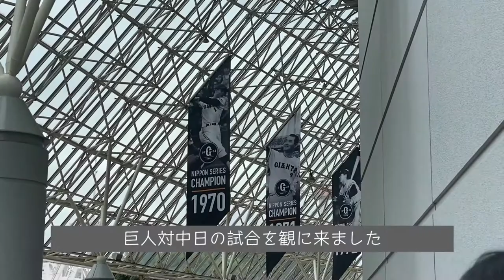【vlog】東京ドームに野球を観に行ったら楽しかった動画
こんにちは、うっちーです。
最近は神宮に行くことが多かったので、久しぶりのドームでした！
中学～高校の頃なんかは2か月に1回くらいのペースで観に来てました。
巨人に日ハムから小笠原が来た時はマジで嬉しすぎて、ユニフォーム買ってライトスタンドにも行ったりしてたくらい。
当時見てた選手(巨人で言えば亀井、村田、阿部慎之介とか)が今はコーチになってるのって、やっぱり不思議だけど現役時代の活躍を知ってる分頼もしいですね。
プロ野球、面白いのでぜひ観てください！！